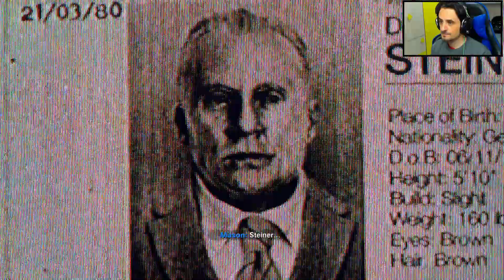CALL OF DUTY BLACK OPS COLD WAR ► GAMEPLAY ITA [#3] - HUDSON TRADITORE - PS5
🎮 CON COSA REGISTRO
🎮 LA MIA WEB CAM